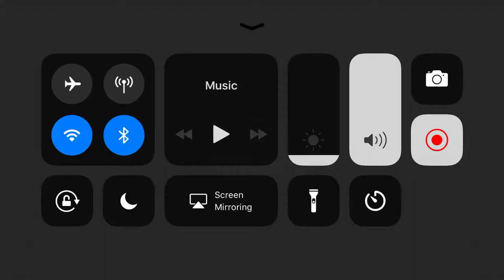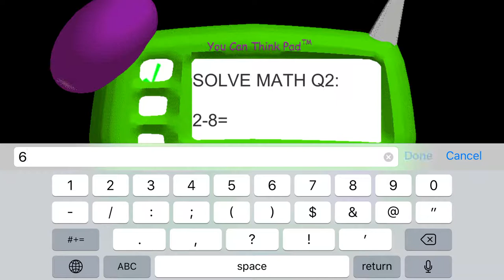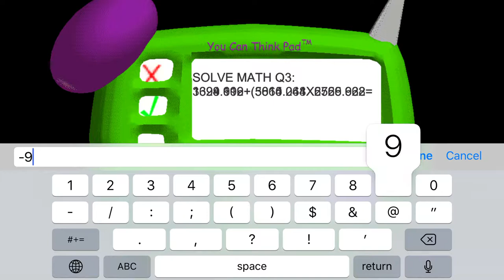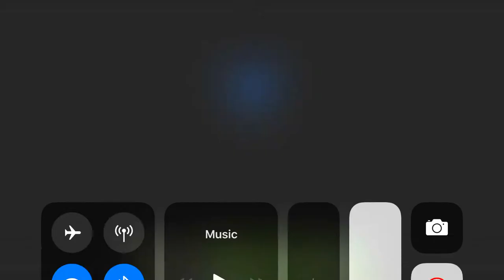GAMING: Baldi’s Basics In Education And Learning